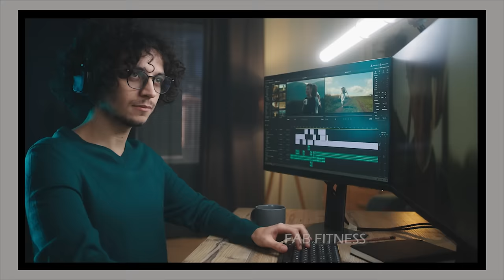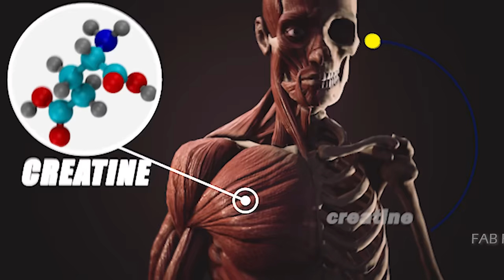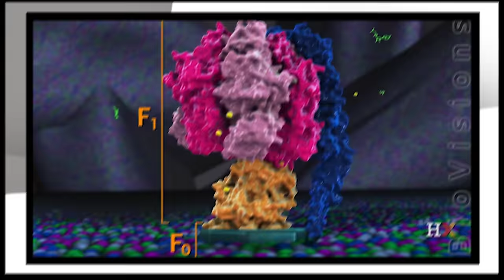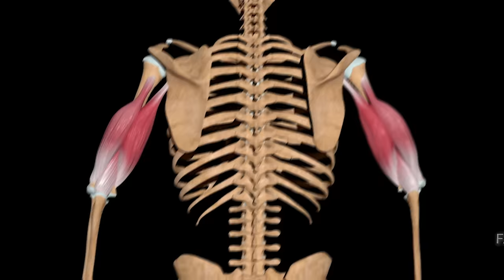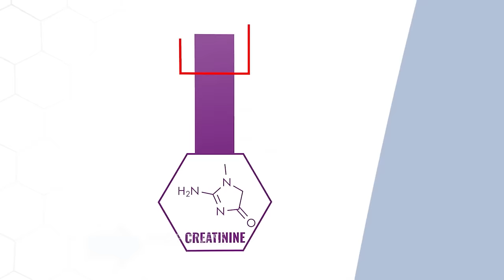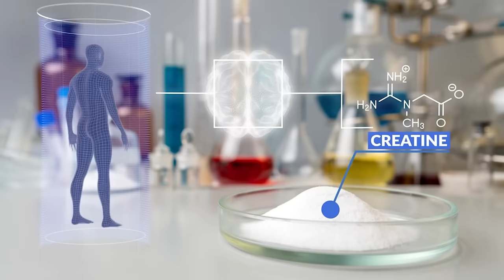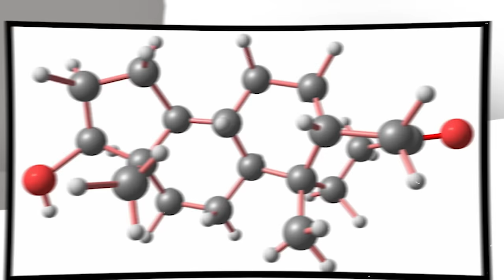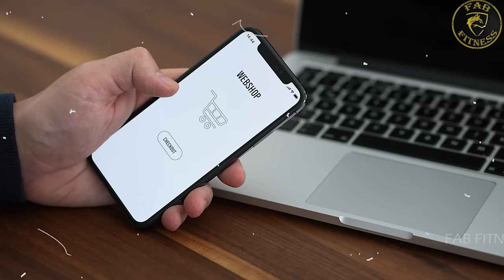😨क्रेटीन लेने से पहले ये जान लो | Benefits and Side Effects of Creatine | Should we use it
RECOMMENDED WHEY PROTEIN
1 WHEY PROTEIN
2 WHEY PROTEIN
3 WHEY PROTEIN

         RECOMMENDED CREATINES
1 CREATINE
2 CREATINE